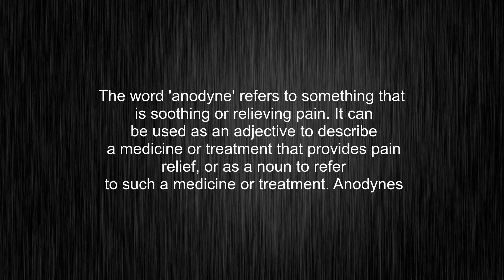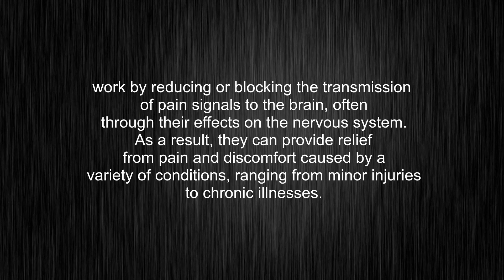What's the meaning of "anodyne", How to pronounce it?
This video tells you what "anodyne" means, how to pronounce it, what is anodyne definition, provides a pronunciation guide and an accurate definition.